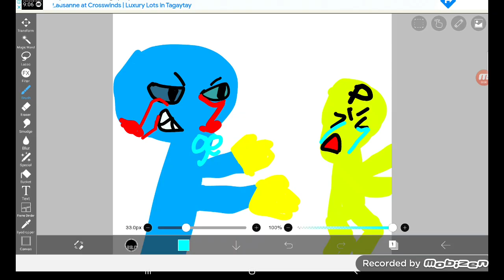WATCH PLEASE THIS IS A MEME